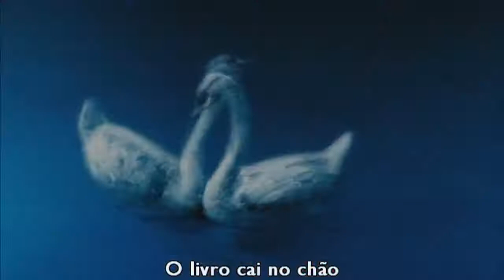Pink floyd - Apillow of Winds